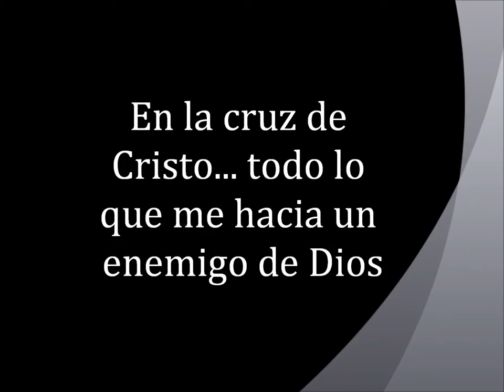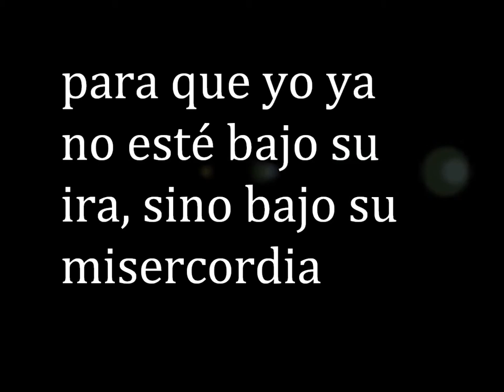Gálatas 2:20 Sermon Jam . Matt Chandler